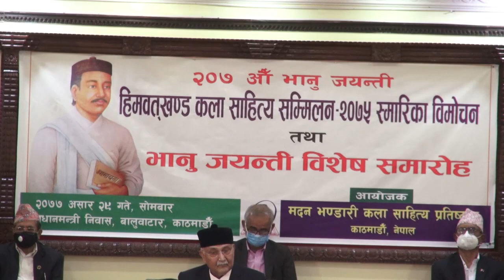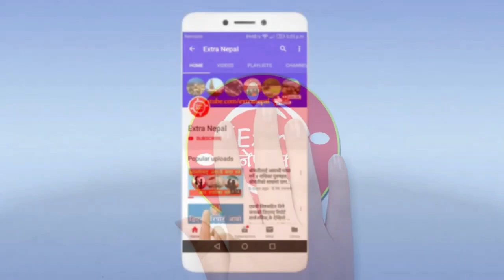भानुभक्तवाला टोपीमा चिटिक्क प्रधानमन्त्री ओली | PM KP Sharma Oli